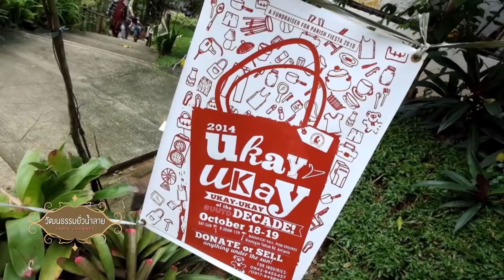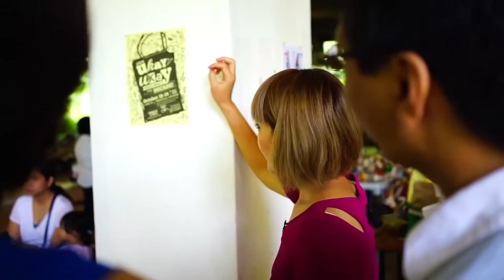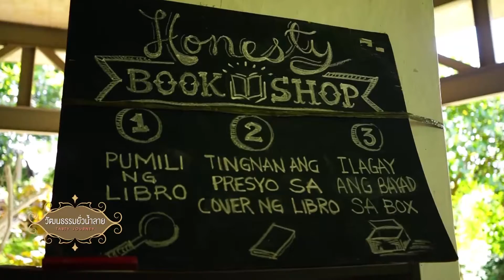ทีวีบูรพา วัฒนธรรมยั่วน้ำลาย : มะนิลา ฟิลิปปินส์ (2) ช่วงที่ 3/4 (4 ก.ค 58) EP.25